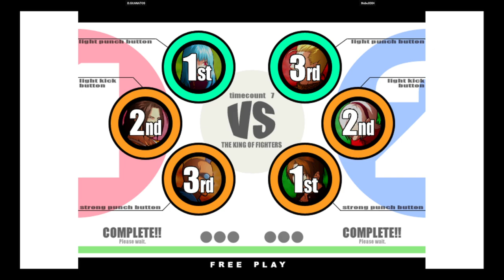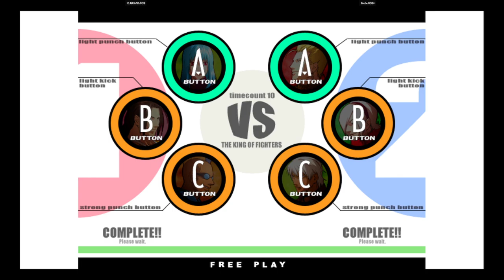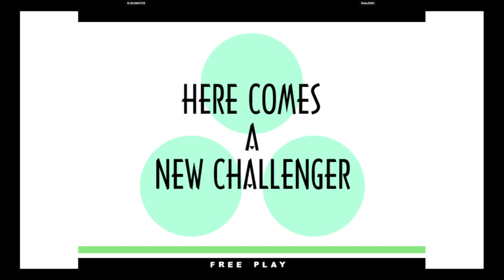KOF XI | D.GUANATOS VS Nobu0004 | 🇺🇸🇸🇻 Fightcade eSports